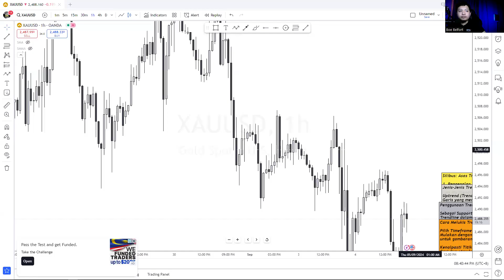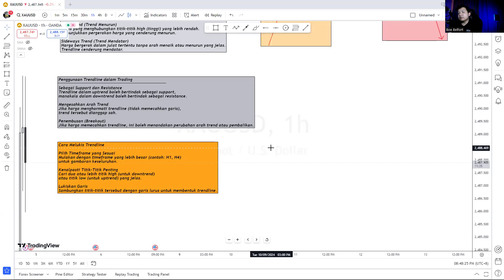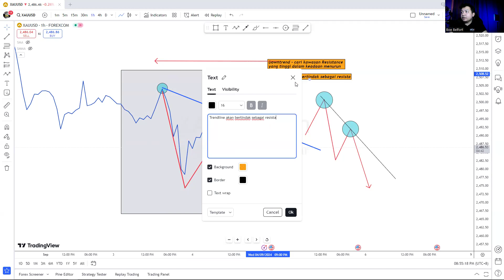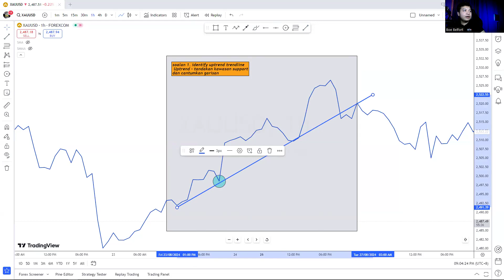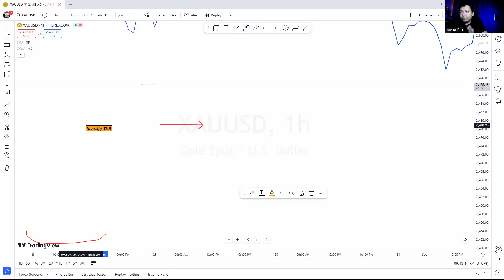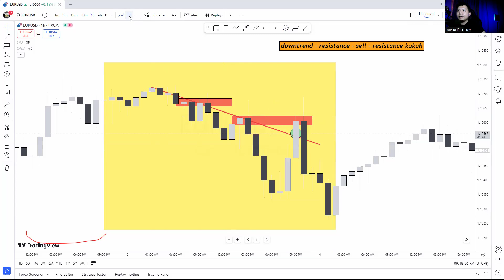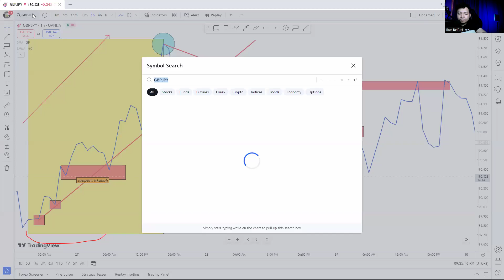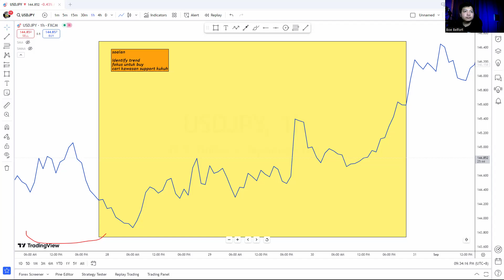Trendline - Cara kenal dan fungsinya